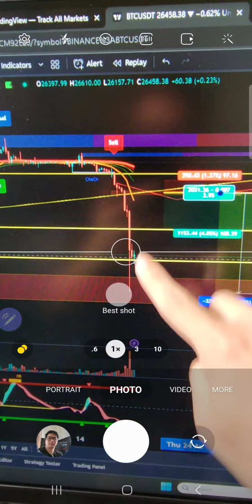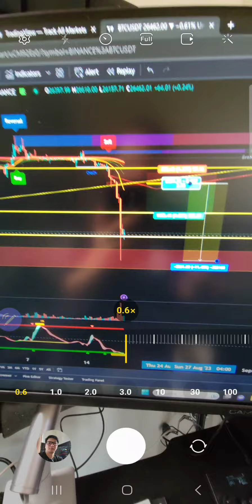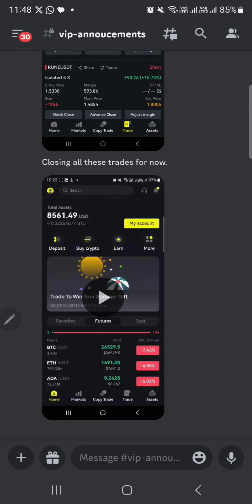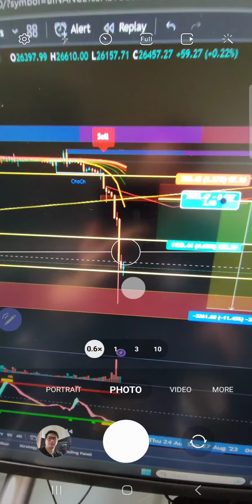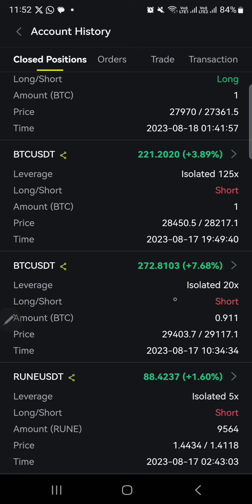BITCOIN DROP LIQUIDATE $800m IN MINUTES!🚨🚨🚨 WHAT'S NEXT?